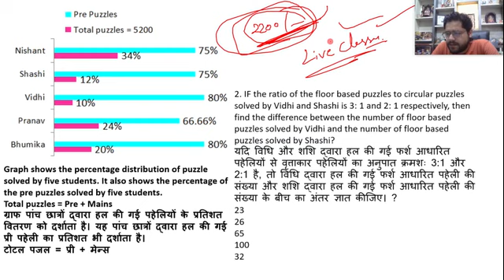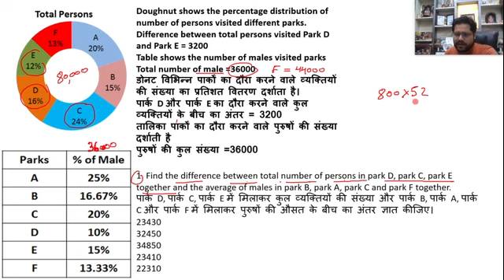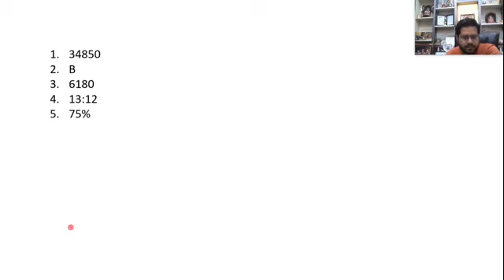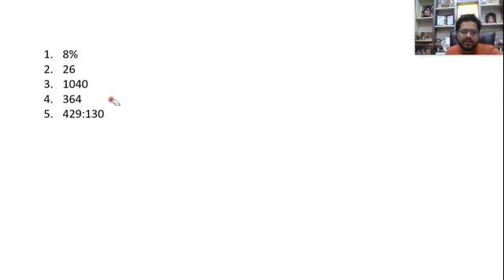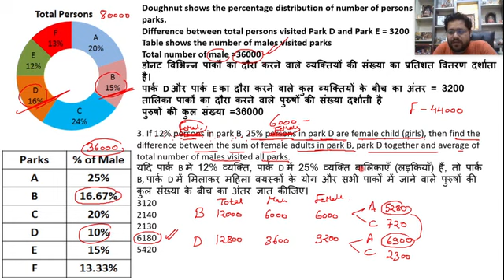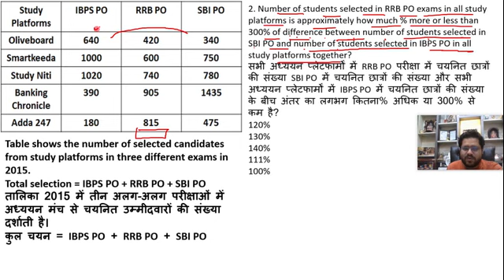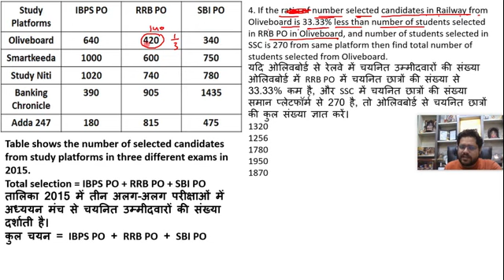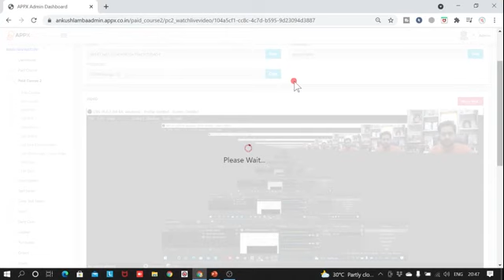DI 19 Ankush Lamba